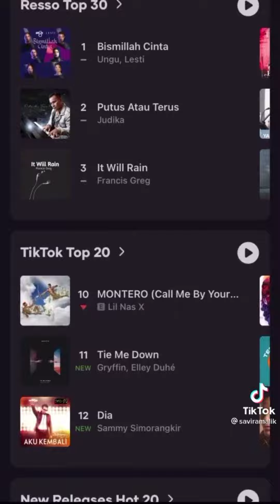Tiktok @Saviramalik || barbequean di rumah check || part 14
Assalamu'allaikum / holla semuanyaa
terimakasih sudah mengklik video ini..